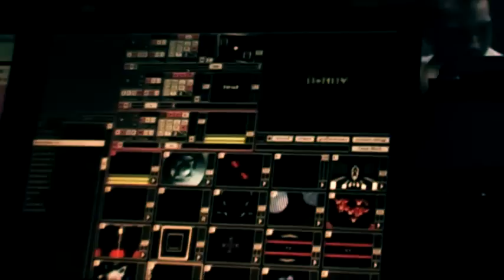Dan D-Noy Live @ l'Acrobate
Dan Desnoyer était de passage au l'Acrobate lors de la tournée In Da House 5. Un extrait de l'album est disponible au